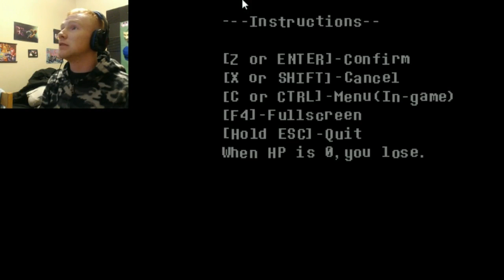Underfell: Undertale Fan Game DEMO - the horror